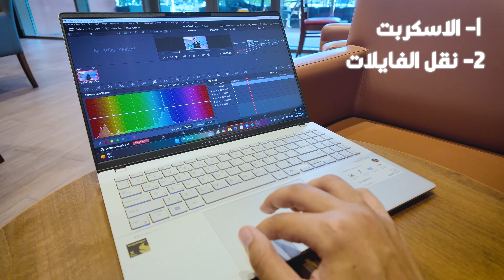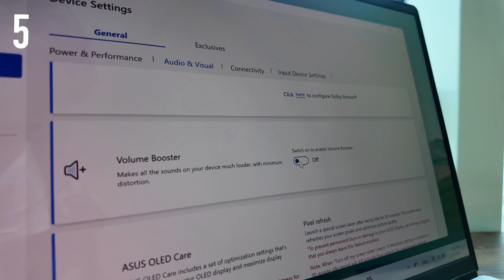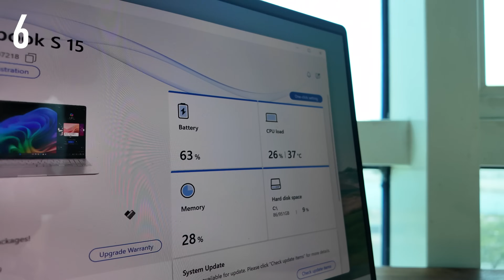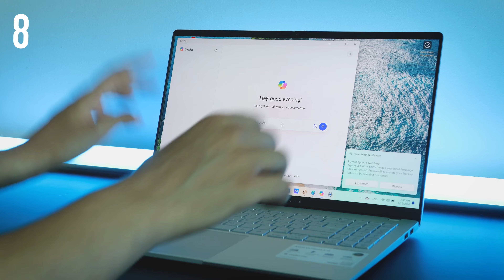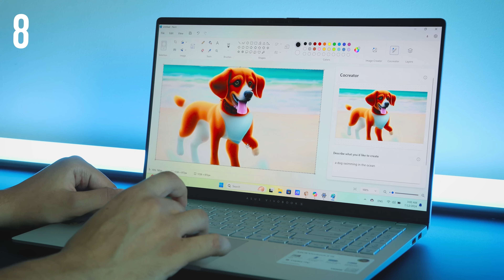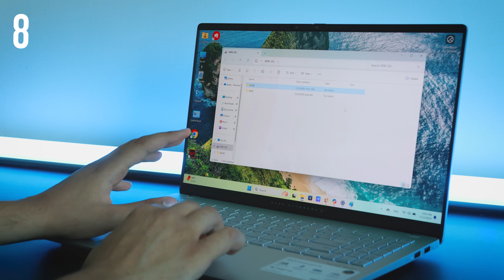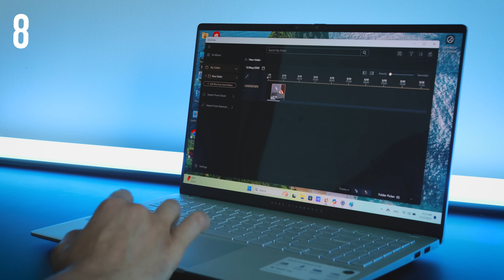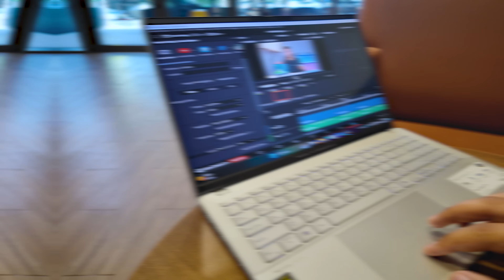أول لابتوب بمعالج snapdragon نفس الموبايلات🤯🔥🔥 رهيييب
اول لابتوب بمعالج snapdragon مثل الموبايلات! لابتوب بفكرة خطييرة من شركة اسوس .. مراجعة وكل مميزات وعيوب اسوس فيفو بوك اس ١٥ . Asus Vivobook S 15 review, specs, Ai features.

15.6 ноутбук asus vivobook s15 oled k5504va-ma297w,
15.6 ноутбук asus vivobook s15 oled k5504va-ma297w черный,
15.6 ноутбук asus vivobook s15 oled,